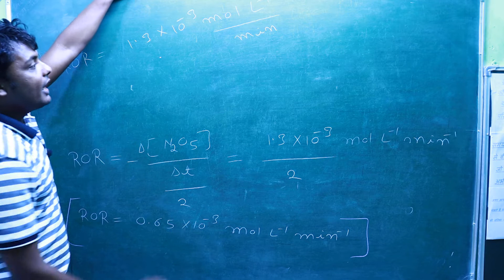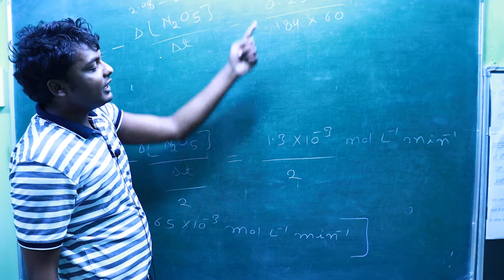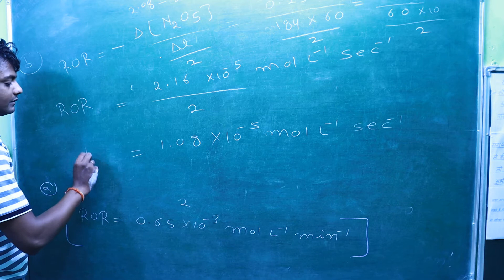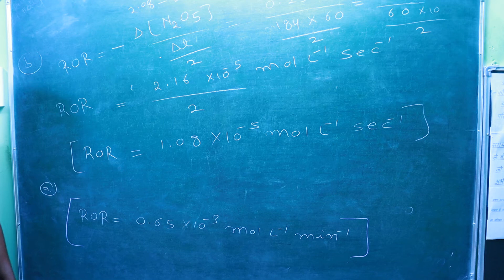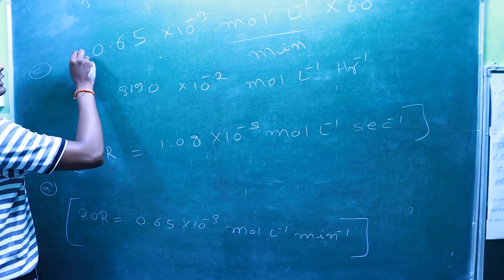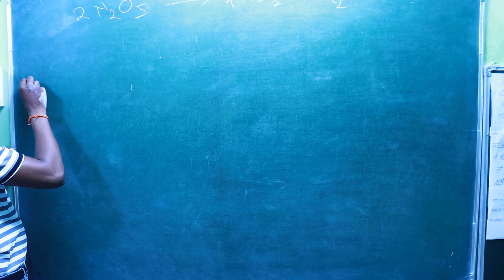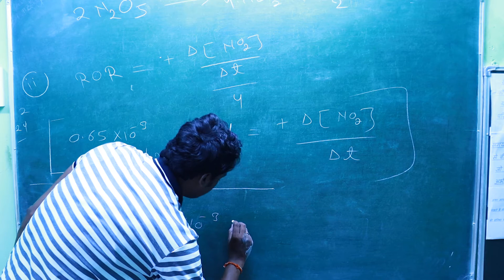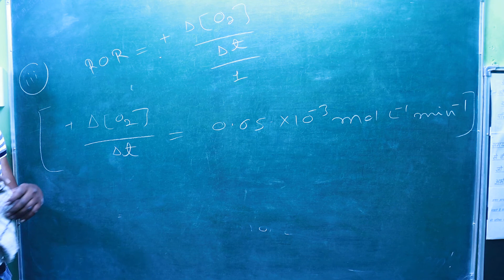CHEMICAL KINETIC PART-09 NUMERICALS OF RATE OF REACTION /12/CBSE/NCERT/NEET/IIT-JEE+OTH.....